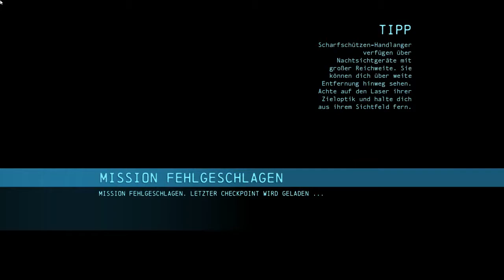[RE2] Let´s Play Batman: Arkham Origins Folge #024 - Dach des Polizeireviers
Batman: Arkham Origins spielt fünf Jahre vor dem ersten Serientitel Batman: Arkham Asylum.
 Haupt- und Spielfigur ist wie in den Vorgängern der namensgebende Comicheld von DC Comics. Ausgangspunkt der Handlung ist ein Kopfgeld, das der Gangsterboss Black Mask auf die Tötung von Batman auslobt. Acht Killer machen daher Jagd auf den Verbrecherjäger.Batman: Arkham Origins  ist der dritte Titel der Serie Batman: Arkham und der Nachfolger zu Batman: Arkham City. Das Veröffentlichungsdatum für Europa ist der 25. Oktober 2013. Entwickelt wurde es von Warner Bros. Games Montréal, Publisher ist Warner Bros. Interactive. Unterstütze die entwickler indem du ihre Produkte kaufst:

Rezensionen:
- Gamestar: 81 %
- Gamepro: 84 %
- PC Games: 86/100
- GamersGlobal: 9/10
- Giga: 9/10